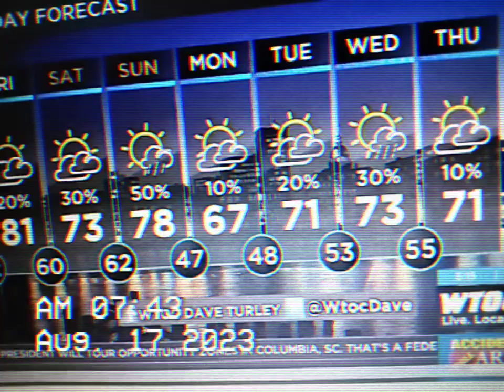WTOC CBS IN COLUMBIA SC